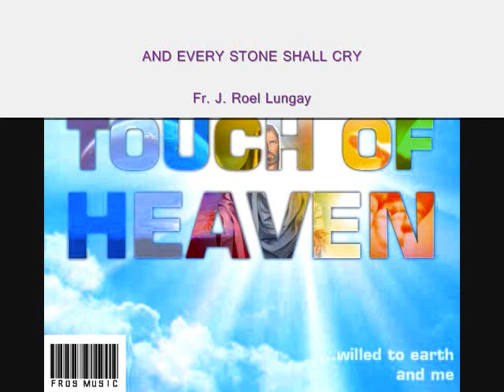And Every Stone Shall Cry (Adaptation)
Lyrics:

AND EVERY STONE SHALL CRY
7 6 7 6 D

Text: A STABLE LAMP IS LIGHTED (CHRISTMAS)

Musical arrangements by Fr. J. Roel Lungay & Romeo Mascarinas

Orchestrated by Romeo Mascarinas

Mastered at Fro's Music
Slidell, LA

1
A stable lamp is lighted
Whose glow shall wake the sky;
The stars shall bend their voices,

2
And straw like gold shall shine;
A barn shall harbor heaven,
A stall become a shrine.

(Interlude)

3
This child through David's city
Shall ride in triumph by;
The palm shall strew its branches,

4
Though heavy, dull, and dumb,
And lie within the roadway
To pave his kingdom come.

(Interlude)

5
Yet he shall be forsaken,
And yielded up to die;
The sky shall groan and darken,

6
For hearts made hard by sin:
God's blood upon the spearhead,
God's love refused again.

(Interlude)

7 But now, as at the ending,
The low is lifted high;

8
In praises of the child
By whose descent among us
The worlds are reconciled.